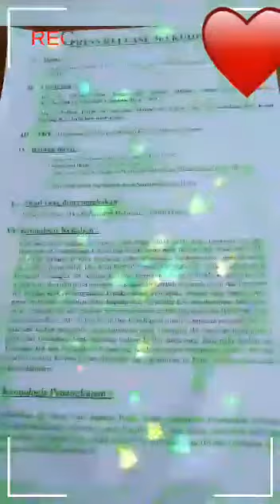SINERGI NKRIPOST DAN POLRES ASAHAN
Nurlaili